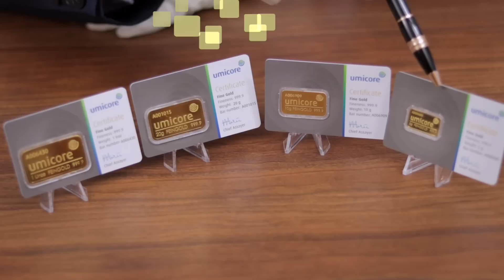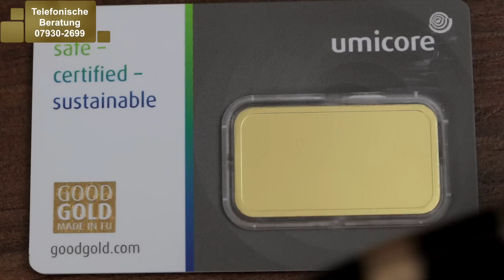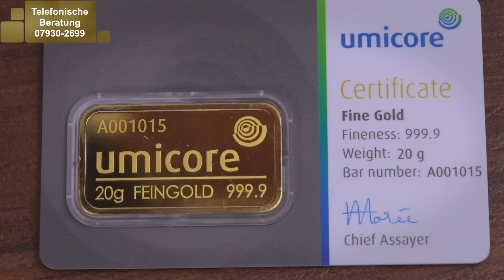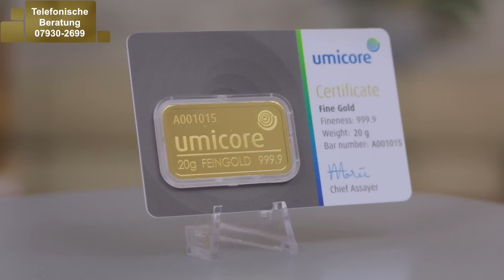GOLDBARREN von UMICORE: Neue Sicherheitsmerkmale + Good Gold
GOLDBARREN von UMICORE

Goldbarren sind aus Tradition ein beliebtes Investmentziel, da sie in der Regeln günstig produziert werden und damit preiswert angeboten werden können. Besonders beliebte Formen des Goldbarrens sind Münzbarren und Combibarren. Während Barren bis 100g meist geprägt werden, sind größere Barren aus Gold meist gegossen.

Wie hat Ihnen GOLDBARREN von UMICORE: Neue Sicherheitsmerkmale + Good Gold gefallen?